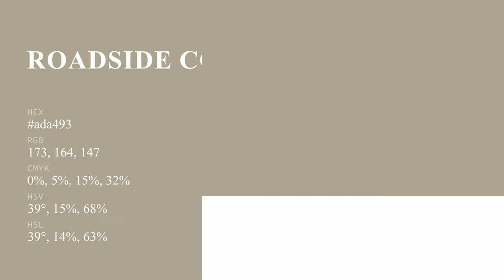Roadside color ada493 hex color - Green color - Cool color ada493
What color is Roadside ? ada493 hex color - Green color - Cool color ada493

Hex ada493 Color Code is also known as Roadside color.

Hex ada493 Color code in RGB color code model is created after adding 67.84% red color, 64.31% green color and 57.65% blue color.
Hex ada493 Color code in CMYK color (process color) code model is generated after subtraction of 0% cyan, 5% magenta, 15% yellow and 32% black.